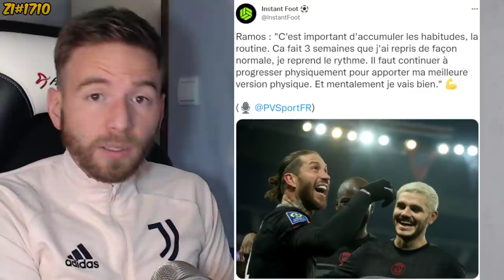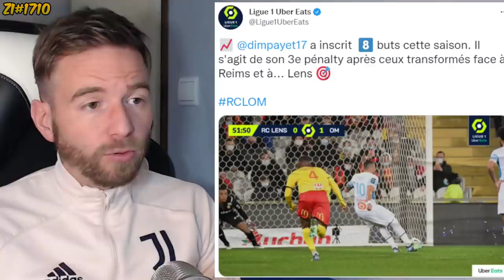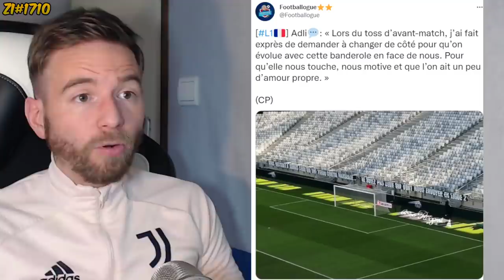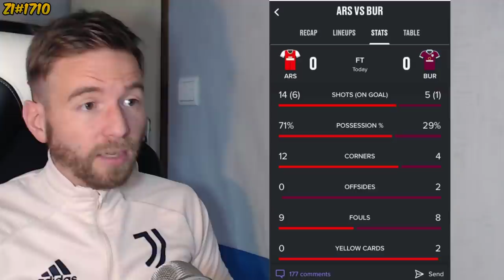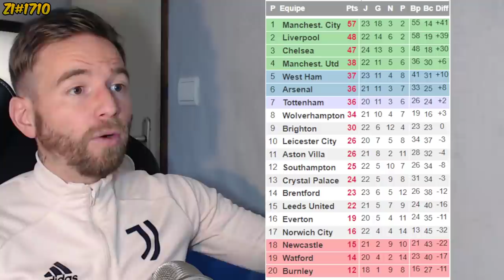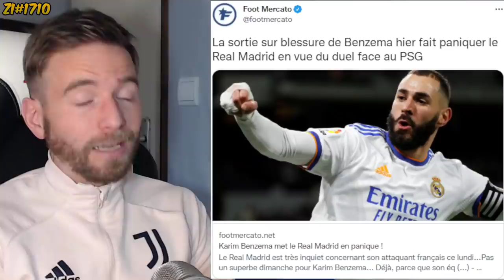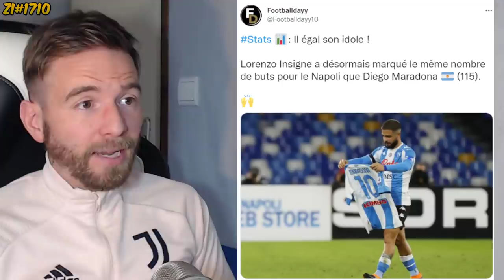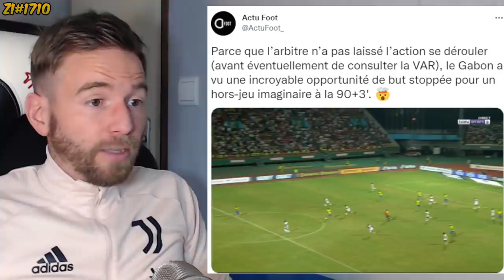TRES MAUVAISE NOUVELLE POUR LE REAL MADRID AVANT LE CHOC FACE AU PSG ! / RAMOS PATRON DU PSG! #1710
Pour avoir des actu sur le Real Madrid et le FC Barcelone c'est sur ma chaine secondaire